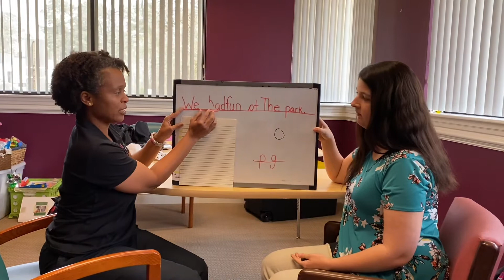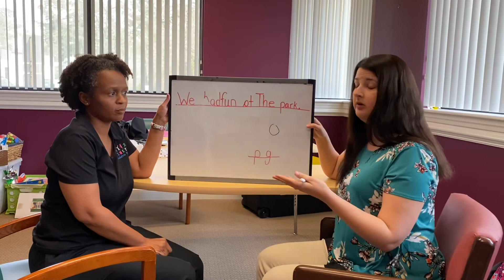PRE-HANDWRITING SKILLS | OT MONTH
Let's talk about all things handwriting! Angela, COTA/L and Paige, COTA/L, are here to join in on the discussion.